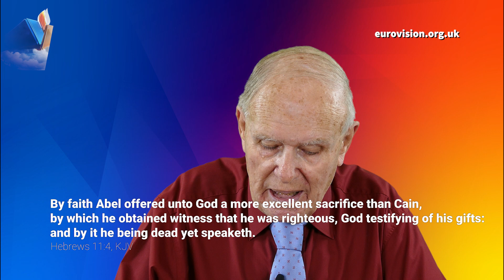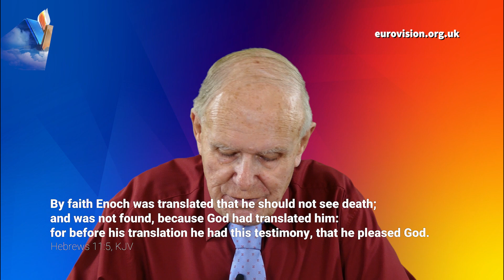Through faith we understand / Hebrews Bible Study (Part 32) / Chapter 11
'Now faith is confidence in what we hope for and assurance about what we do not see. This is what the ancients were commended for. By faith we understand that the universe was formed at God’s command, so that what is seen was not made out of what was visible. By faith Abel brought God a better offering than Cain did. By faith he was commended as righteous, when God spoke well of his offerings. And by faith Abel still speaks, even though he is dead. By faith Enoch was taken from this life, so that he did not experience death: ‘He could not be found, because God had taken him away.’ For before he was taken, he was commended as one who pleased God.' (Hebrews 11.1-5, NIV)